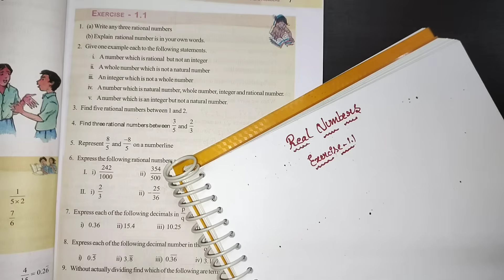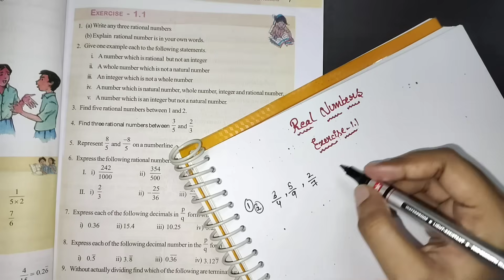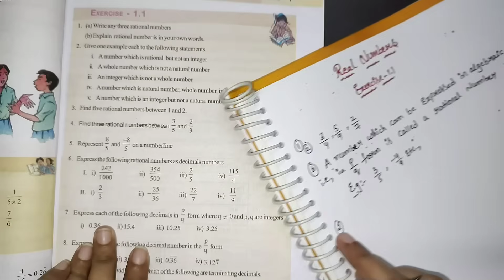9th class maths in telugu||Chapter-1 Real Numbers||Exercise-1.1 part-1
9th class maths in telugu||Chapter-1 Real Numbers||Exercise-1.1 part-1